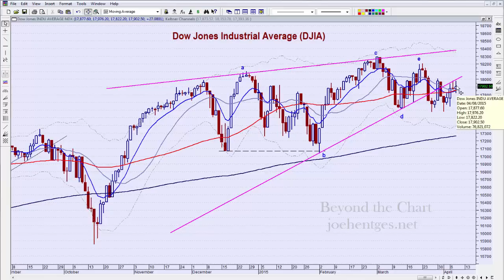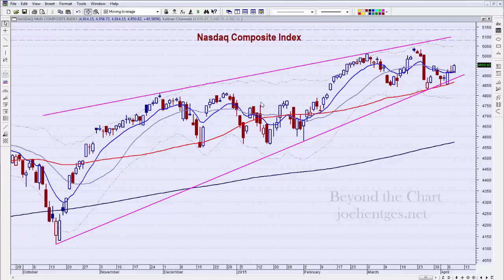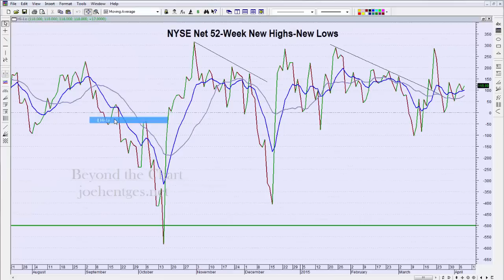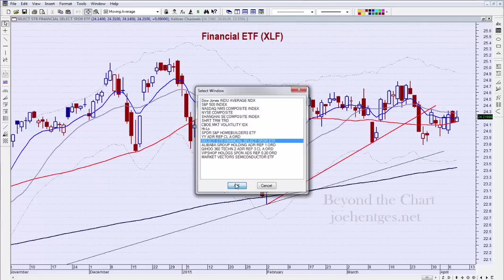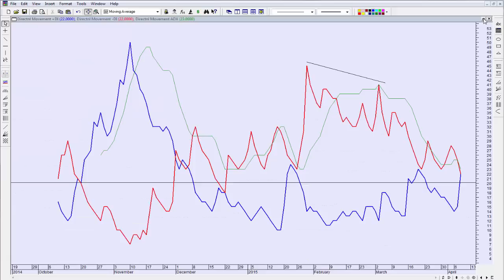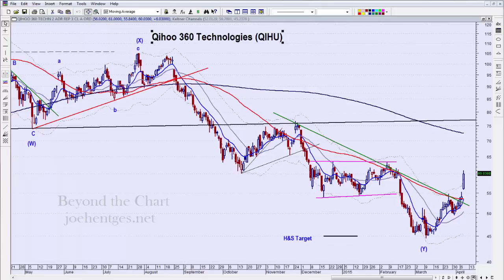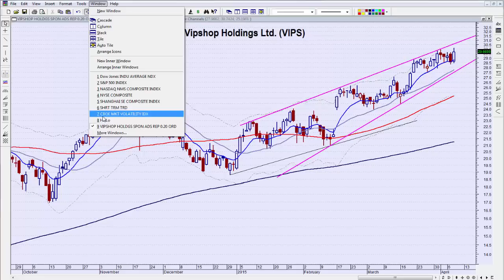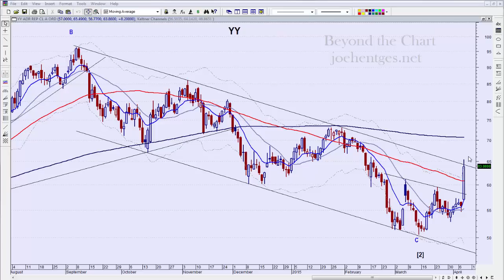Fade Again | Stock Market Wrap-Up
In tonight's stock market wrap-up video I review the market action and check the Shanghai composite Index. Stocks in focus tonight are Alibaba (BABA), Qihoo 360 Technologies (QIHU), VipShop (VIPS) and YY.